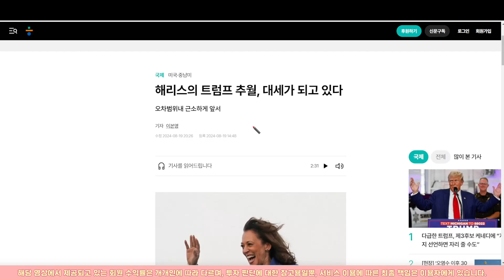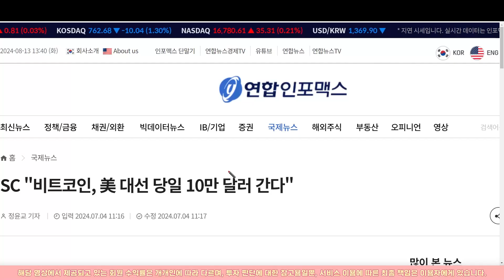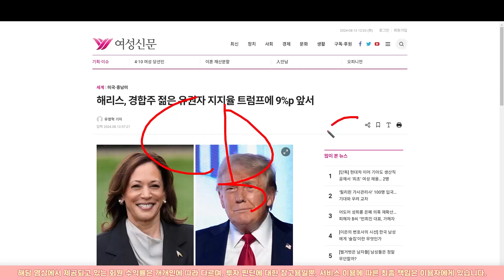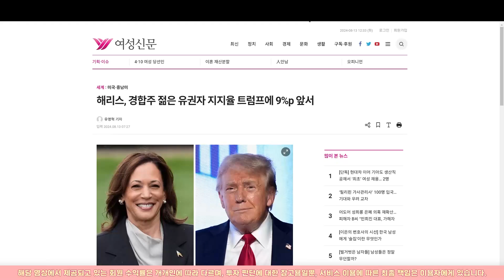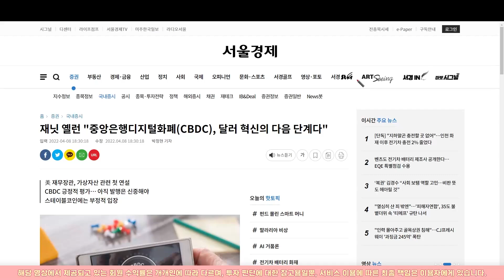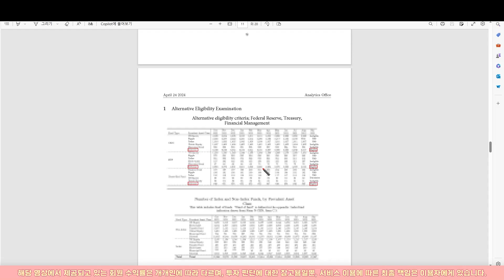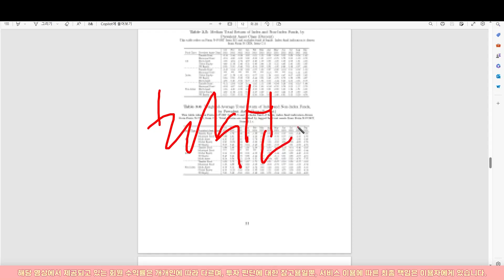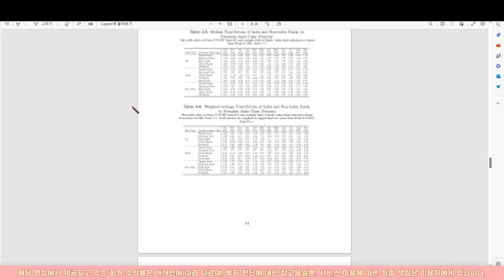🟣비트토렌트.BTT🟣 얘네 진짜 수상하네요? 냄새나는데요???? 상승냄새..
안녕하세요 최민지 입니다.

제 번호로 "민지" 보내주시기 바랍니다

[ 사 칭 조 심 ]